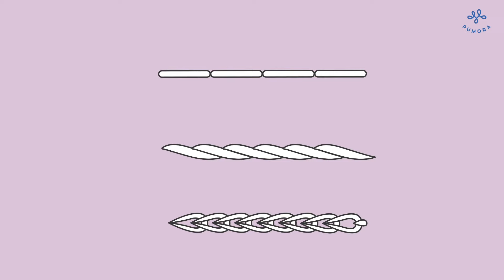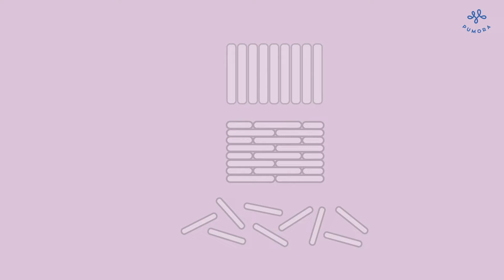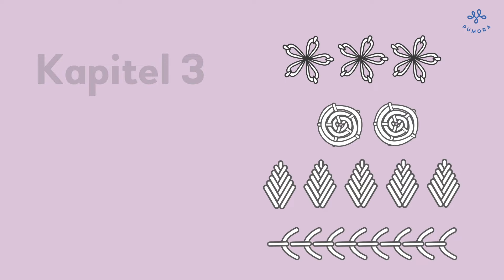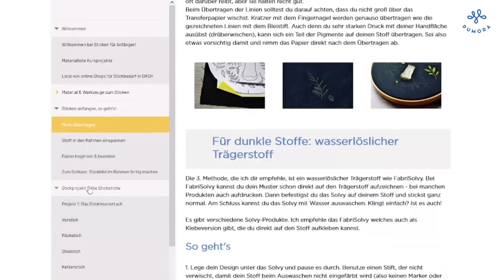Sticken für Anfänger - 10 Stickstiche für alles (Schrift, Blumen, Blätter...)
Es gibt hunderte von Stickstichen doch reicht es vollkommen aus nur eine Handvoll zu lernen. Hier sind die 10 Stickstiche für Anfänger, mit denen du alles sticken kannst, was du möchtest. Von Linien, Schrift und Flächen bis hin zu Blumen und Blättern - mit diesen Stickstichen hast du das Handwerkszeug, um loszulegen.

*Partnerlinks

Kapitel:
00:00 Stickstiche für Schrift und Linien
02:49 Stickstiche für Flächen
05:00 Stickstiche für Blumen und Blätter